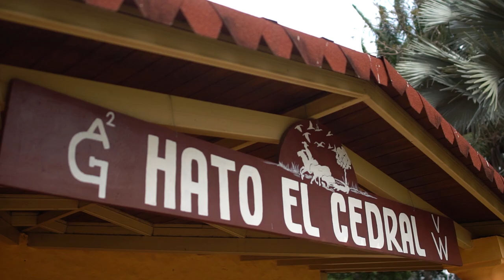HAY UN SAFARI EN VENEZUELA 🤩 Por Valentina Quintero EP15 Valen de viaje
00:00 Introducción
01:00 Valentina Quintero visitando El Cedral.
02:25 ¿Qué es un Gavilán sabanero? Por Valentina Quintero.
03:30 Valentina Quintero descubriendo las aves del Hato El Cedral.
05:00 ¿Cómo son los nidos del ave cucarachero?
05:50 ¿Cómo son las aves nictibio? Con Valentina Quintero.
06:35 ¿Cómo es un pájaro baco? Con Valentina Quintero.
06:59 ¿De qué se alimentan las vacas que vuelan?
08:00 ¿Cómo son los nidos de termitas? Por Valentina Quintero.
09:50 Valentina Quintero junto a la caimana del Hato El Cedral.
12:15 ¿Cómo son las pirañas del Hato El Cedral?
13:17 Víctor Delgado (Musiú) junto a Valentina Quintero.
14:30 ¿Cuántas veces copula un Chigüire o Capibara?
16:00 ¿Qué es un perrito de agua? Fauna venezolana.
17:00 ¿Cómo son los mapaches de Apure?
17:40 ¿Cuáles especies hay en los ríos de los llanos?
18:21 Valentina Quintero buscando una anaconda.
19:35 ¿Qué encontró Valentina Quintero en El Cedral?
20:34 ¿Dónde encontrar osos palmeros en Venezuela?
22:18 Hospedaje en el Hato El Cedral, Apure.

¿Sabías que Venezuela tiene su safari y queda en el estado Apure?

Son 53.000 hectáreas de reserva de fauna. Sabanas y ríos donde no se ha cazado en más de 40 años. Sana convivencia entre una finca ganadera y animales silvestres en libertad, custodiados por llaneros que aprendieron a ser guías de naturaleza.

Niños que se criaron junto a los animales. Sabiendo dónde hacían sus nidos los garzones, cómo daban brincos los gallitos laguneros junto a los cuerpos de agua, el frenesí de los chigüires nadando y copulando hasta 23 veces seguidas o la astucia del venado para camuflarse entre los matorrales.

El gran ejemplo es Musiú, nacido y criado en El Cedral y convertido en su más generoso y fascinante guía. Como llanero, es de pocas palabras cuando le toca hablar de sus sentimientos, pero se explaya feliz y culto cuando explica el comportamiento animal. Es capaz de ver un nictibio – especie de búho – a metros de distancia, así se mimetice perfectamente con el árbol adquiriendo la forma de un tronco. Supo que un pelero, que medio sobresalía de la sabana reseca, era un osito palmero, tan bebé que solo cuando lo tuvimos al lado salió corriendo, pues estaba profundamente dormido. Más tarde vimos a su mamá o a su papá; no logramos determinar el sexo desde tan lejos.

¿Sabías que los nidos de las termitas sirven para hacer fogones? ¿Que son
pesadísimos y que lucen como montañitas en la sabana? ¿Que los turpiales le
roban los nidos al cucarachero común que se faja a construir el propio
condominio? ¿Que el macho de la iguana es mucho más hermoso que la
hembra, porque así ocurre siempre en el reino animal?
¿Sabías que si te lanzas de chupulún en un río llanero te mueres? Pues sí.
Puede ser despedazado o a mordiscos por pirañas, atacado por una raya,
devorado por un cocodrilo o estrangulado por una anaconda. Total, que
mejor derretirte de calor, que perder la vida.

¿Quieres ir al Cedral?, contáctalos por Instagram @hatoelcedralOficial

📌Montaje Runrun.es (Equipo de prensa)
Luis Miquilena - @ldmiquilena